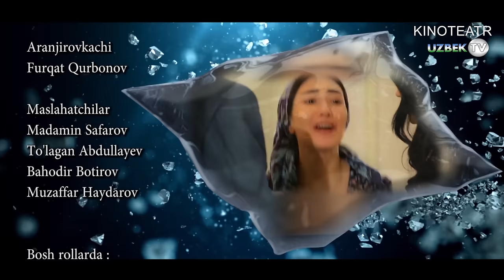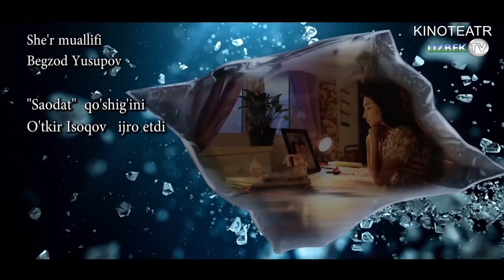"Саодат" 39-қисм ўзбек сериал | "Saodat" 39-qism o'zbek serial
"Саодат" ўзбек миллий сериали
"Кинотеатр" телеканали
Ўзбекистон Миллий телерадиокомпаниясининг "Дунё бўйлаб"  ҳамда "Кинотеатр" телеканаллари буюртмасига биноан "Ўзбектелефилм" маҳсулоти
Кинорежиссёр Музаффархон Эркинов  "Армон", "Иқтидор", "Ягонам" , "Қасос", "Авлоний" каби кўплаб фильмлар,  "Саодат", "Эзгулик ҳудуди" сингари сериаллар, шунингдек,  ўттиздан ортиқ ҳужжатли ва қисқа метражли фильмлар режиссёри ҳисобланади.
  Музаффархон Эркинов ижоди юртимизда "Тасанно", "Эхтиром" каби миллий мукофотлар билан тақдирланган бўлса, хорижда "Ижодий парвоз" халқаро кинофестивали, «Славьян эртаги» номли Евроосиё кинотелефестивали ғолиби, "Тэфи" халқаро телевизион фестивалида "Саодат" ҳамда "Ўгай она" деб номланган иккита сериал билан иштирок этган. Натижалар эса Россиянинг "Мир" телеканали орқали тўғридан-тўғри эфирга узатилган. ЎзМТРКнинг "Ўзбектелефильм" студиясида суратга олинган "Саодат" телесериали (режиссёр - Музаффархон Эркинов) 75 давлат ичида Телевидение соҳасидаги юксак натижалар учун таъсис этилган "ТЭФИ" халқаро мукофотига сазовор бўлган.
Сценарий муаллифи Муқаддас Усмонова
Бастакор Дилшод Каримов
Продюсерлар Ёқуб Баҳромов, Комил Ражабов
Саҳналаштирувчи рассом Қаҳрамон Маткаримов
Саҳналаштирувчи режиссёрлар Азиз Мардонов, Отабек Ибрагимов
Саҳналаштирувчи тасвирчи Равшан Мирзакамолов
Бадиий маслаҳатчи Музаффархон Эркинов
Овоз режиссёрлари Фарҳод Шокаримов, Авазжон Алимов
Монтаж режиссёри Шерали Турдиалиев
Декорация бўйича рассом Беҳзод Мардонов
Либослар бўйича рассом Нигора Пўлатова
Грим бўйича рассомлар Ферузахон Жонибекова, Маҳбубат Исанова
Овозлаштирувчи режиссёр Алимардон Қиличев
Режиссёрлар Жаҳонгир Каримов, Ёқуб Баҳромов
Маъмур Меҳринисо Ваҳобова
Муҳаррир Гулмира Мусаева